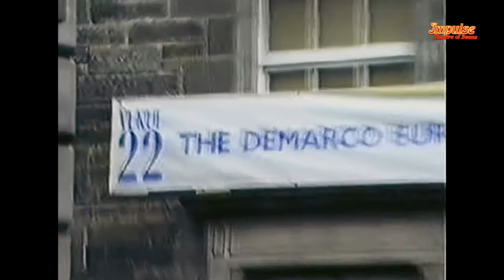1997| Edinburgh walks| DANCE THEATRE "IMPULSE" on Edinburgh Festival Fringe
(Remastered from the videotapes VHS) Release: August, 1997
The dance theater "IMPULSE" is one of the very first group from Ukraine (Kharkov) participating in the Edinburgh International Festival (Fringe). Team leaders Olga and Vladimir Rozhok.
For the second consecutive year the Dance Theater "IMPULSE" represented Ukraine with the program of the world's first show based on ball-sports choreography, which earned 5 stars (in 1996 the highest score of the festival) from critics.
Successful performances at various venues in Scotland have left the most vivid impressions for life and put the beginning of an interesting movement in the world - a show in ballroom dancing.
Despite the tight schedule of the festival, the artists of the Theater had enough time to walk around the most beautiful city of Scotland. Than from time to time and enjoyed the participants and leaders.

The video was carefully restored by the team of @AlekSeedKiNaTaN & Co.
Special thanks for technical help of Alexei Polubatko.
I hope you enjoyed the video. Donations will be used for equipment and software in order to bring you higher quality videos.

Театр танца "Импульс" - один из самых первых коллектив Украины (Харьков) участвующих в Эдинбуржском Международном Фестивале (Fringe). Руководители коллектива Ольга и Владимир Рожок.
Второй год подряд Театр Танца "Импульс" представлял Украину с программой первого в мире шоу на основе бальной-спортивной хореографии, чем заслужила 5 звезд (в 1996 году самой высокой оценки фестиваля) от критиков.
Успешные выступления на различных площадках Шотландии оставили самые яркие впечатления на всю жизнь и положили начинанию интересного движения в мире - шоу в бальных танцах.
Не смотря на плотный график фестиваля, у артистов Театра хватало времени на прогулки по красивейшему городу Шотландии. Чем время от времени и пользовались участники  и руководители.

Видео бережно восстановлено командой @AlekSeedKiNaTaN & Co.
Отдельное спасибо Алексею Полубатько за техническую поддержку.